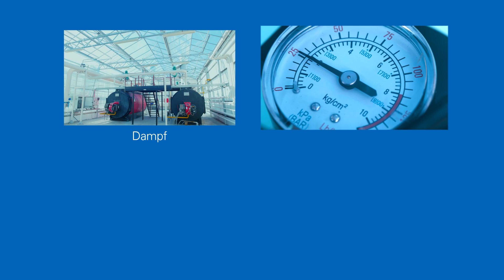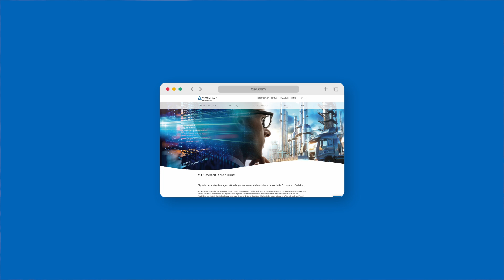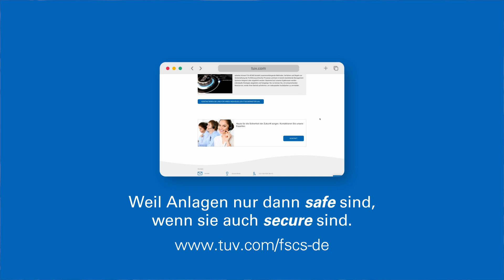Cybersicherheit in überwachungspflichtigen Anlagen | TÜV Rheinland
Erfahren Sie jetzt mehr über unsere Services im Bereich Cybersecurity von überwachungspflichtigen Anlagen

Technische Anlagen, die aufgrund ihrer besonderen Gefährdung im Bereich Dampf, Druck, Absturz oder Brand bzw. Explosion regelmäßig auf ihre funktionale Sicherheit überprüft werden müssen, haben nun auch eine Prüfung im Bereich Cybersicherheit zu absolvieren. Hierzu gehören insbesondere Dampfkessel, Aufzüge, Tanklager oder Anlagen mit explosionsgefährdeten Bereichen.

Unsere Expertinnen und Experten unterstützen Sie entlang des gesamten Cybersicherheits-Lebenszyklus Ihrer Anlage. Angefangen bei der Gefährdungsbeurteilung, über das Konzept der Cyber Sicherheit bis hin zur Prüfung.

Lassen Sie uns heute gemeinsam für die Sicherheit von morgen sorgen.
Weil Anlagen nur dann „safe“ sind, wenn sie auch „secure“ sind!